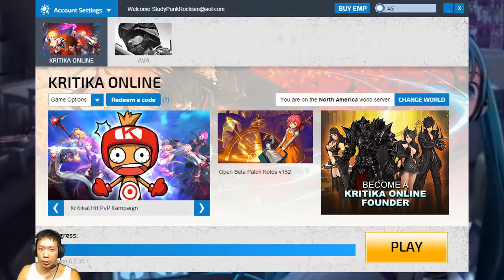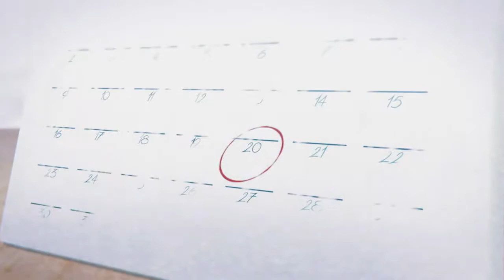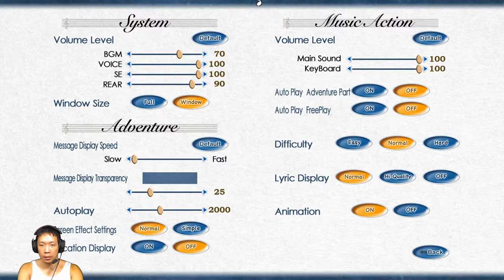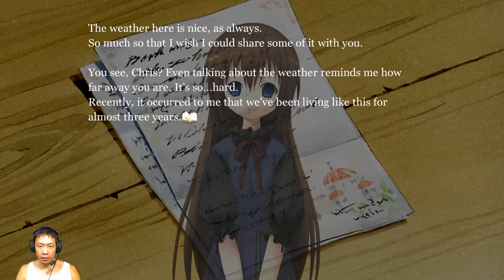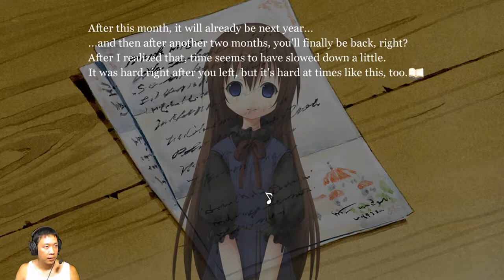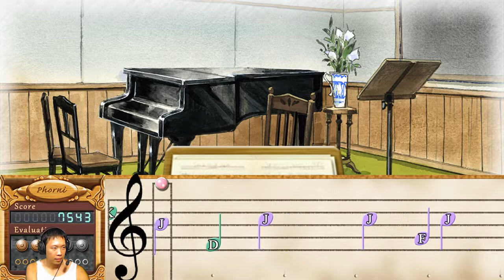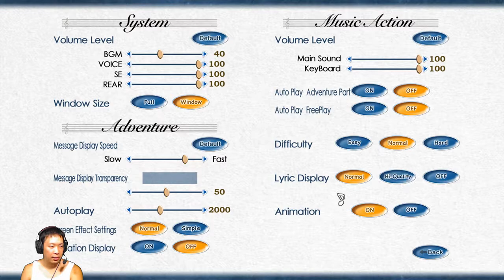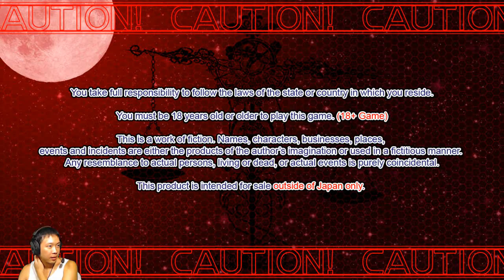New Game Fridays - Visual Novels today: Symphonic Rain, Material Girl, and Libra of Vampire Princess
My Twitch page has more info, such as streaming schedule, games played, my links, and more.

Tips appreciated!